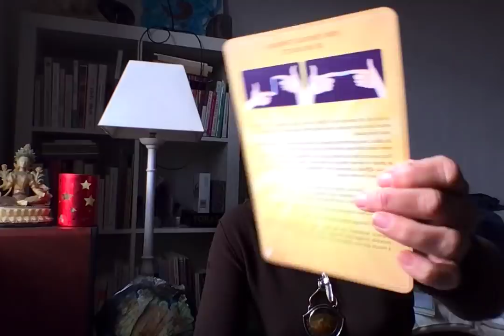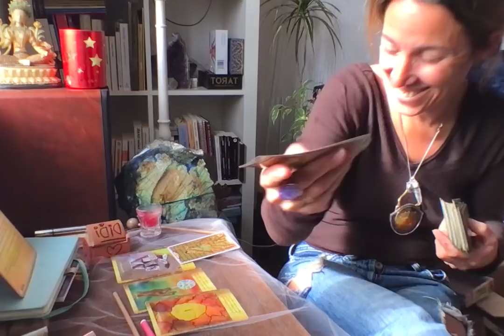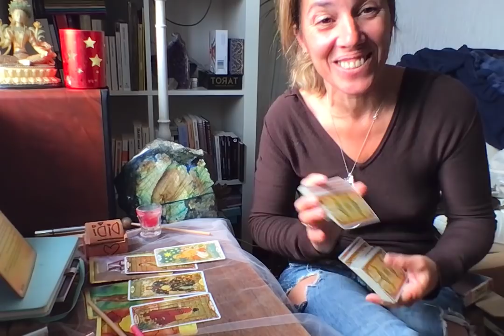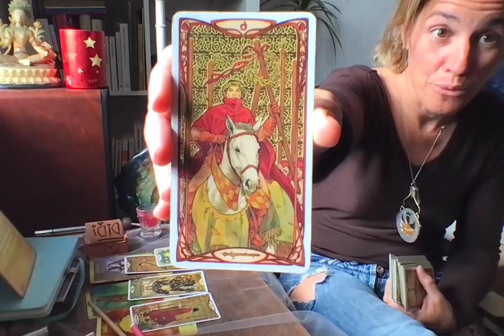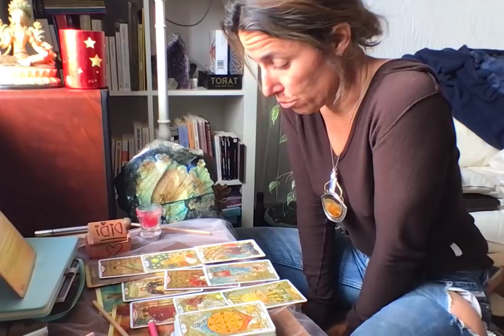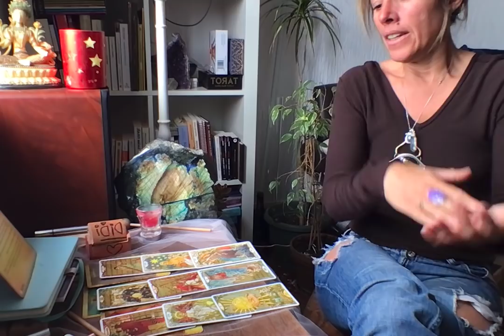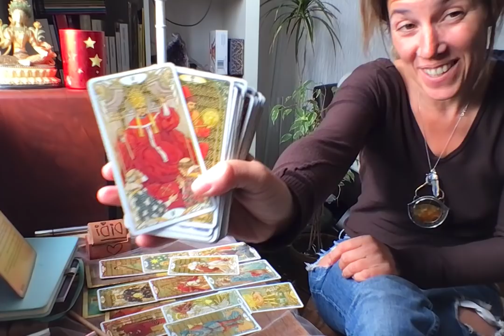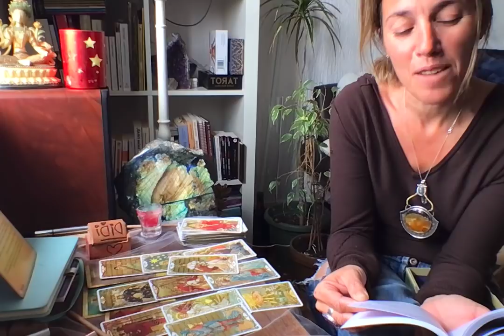TAUREAU MARS : VOIR- SOIS FORT.OU PAS. RECONCILIATION AVEC SON MASCULIN SACRE. ALLEZ A VOTRE RYTHME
TAUREAU MARS 22: SOIS FORT...OU PAS. RECONCILIATION AVEC SON MASCULIN SACRE. ALLEZ A VOTRE RYTHME

Pour souscrire à la chaine pour les messages pour toi en avant première et les séances de sophro en live, les guidances de travailleurs de lumière ou l'auto coaching: